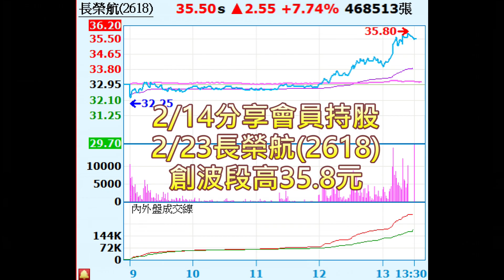2/14 胡毓棠 搶先分享 會員持股 航空指標股長榮航(2618)股淨比的角度還有空間 因為國際性利空拉回 短線支撐28.8元 型態上還是維持多方架構 有機會突破前高！